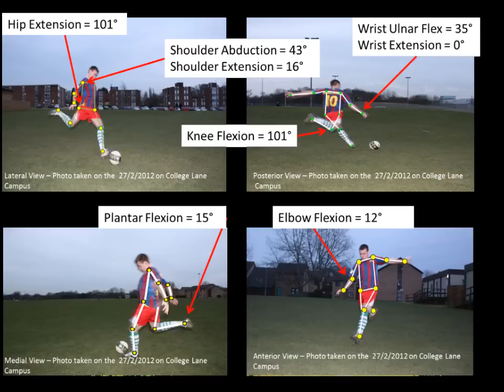Mechanics of a Football Kick -UH Anatomy and Biomechanics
Lee Rowe-Elliott, Hannah Kentish and Jack Riley